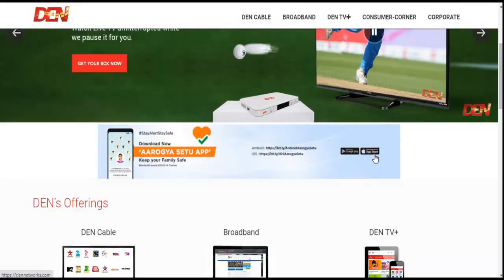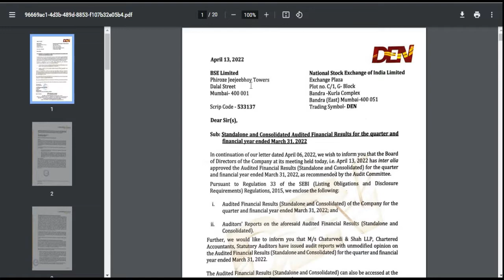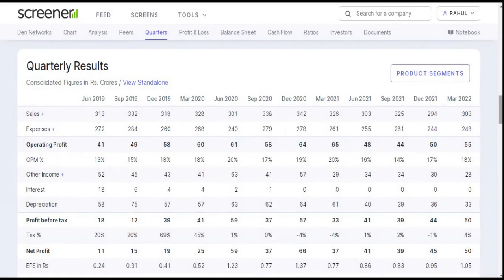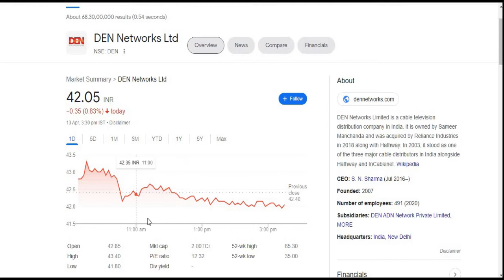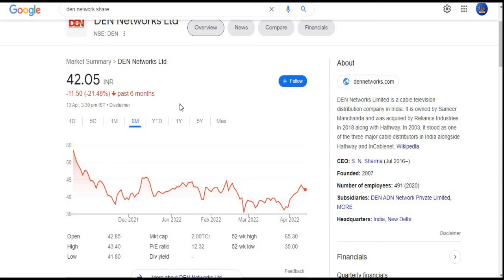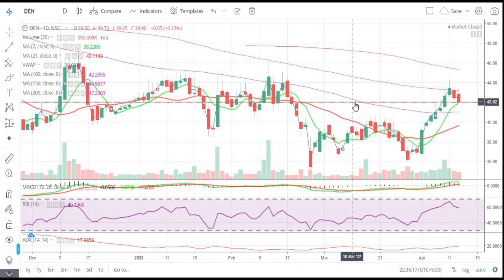Den Networks Ltd || Quarter 4 Result 2022 Review || Latest Target || Broadcast Share || Network